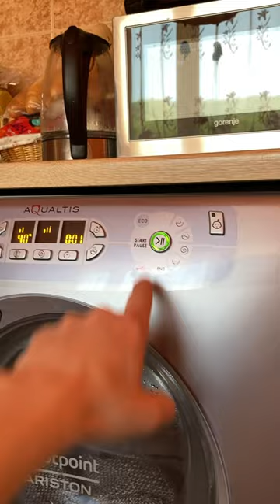Hotpoint Aqualtis - Fresh Anti Crease+ ( First gen of FreshCare+ machines)